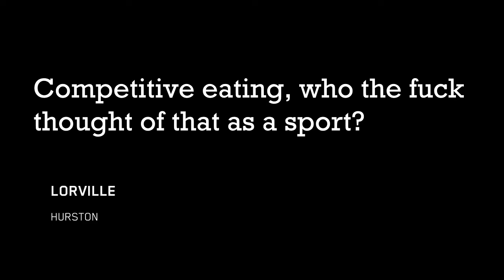The Void calls... | Star Citizen Shenanigans | SC Alpha 3.9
Members of the Void Calling Org try to complete a simple mission...

If you have any comments please leave them down below!

Please go and check out Jellow Apparel, a clothing company whose proceeds go to NHS Charities Together!

Also check out Lombomb gaming, and Matt & Simon, a channel we run together!